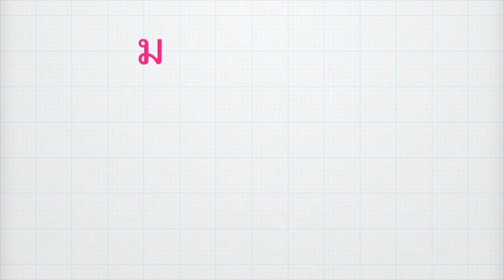The Haunted Mind by Nathaniel Hawthorne 😊Practice Reading English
There are many new words which I do not know and difficult to read.